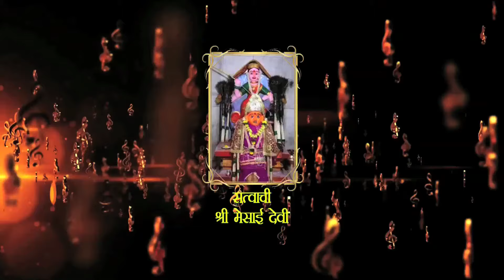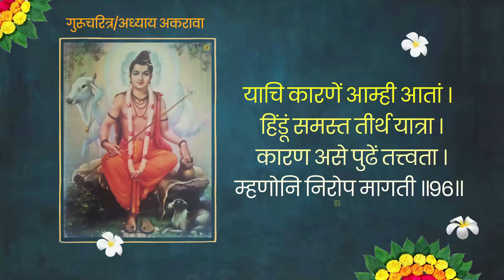Gurucharitra Adhyay 11 With Marathi Lyrics | गुरुचरित्र अध्याय ११ मराठी शब्द रचनेसह | स्वामी चरणरज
AWAKENIN SOUL creation.

Voice: Swami Charanraj
Music Director: Sudhanshu

Ph: Mahesh P. More 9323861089